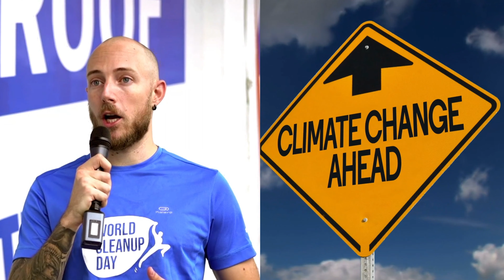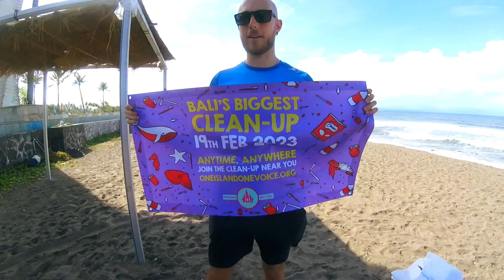Say YES to Sustainability: My Mission to Inspire Positive Change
In this video, join me on my mission to inspire positive change and promote sustainability. I share my passion for creating a more eco-friendly world and the steps I am taking to make a difference. This video explains the reasons why I started this YouTube channel and has for objective to empower viewers to join me in saying YES to sustainability. Let's work together to make our planet a healthier and happier place for generations to come.

🎵 music from clipchamp essentials audio stock
Smooth Acoustic Guitar Medley - Nicholas Battle
Hip Hop Balearic Kamil Guszczynski
Possitive Hip Hop - Kamil Guszczynski
Epic Cinematic Hollywood Trailer Orchestral Strings And Piano - Jeff Hanley